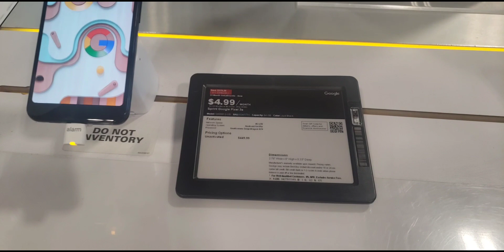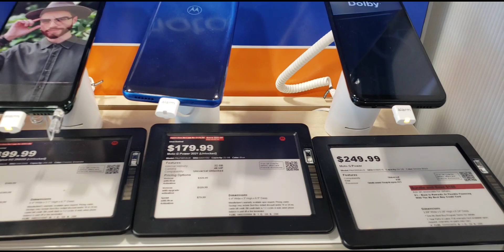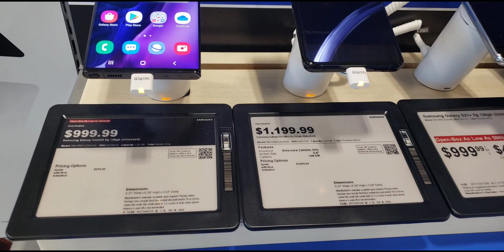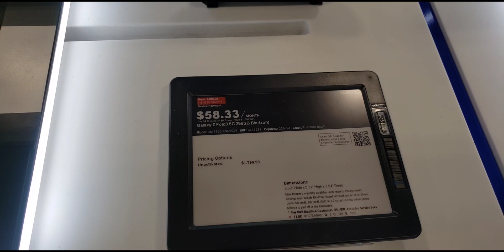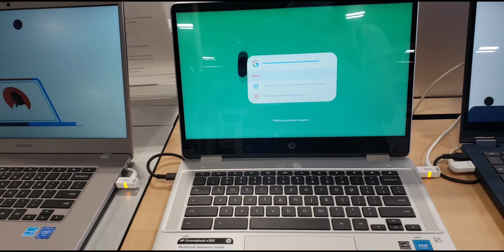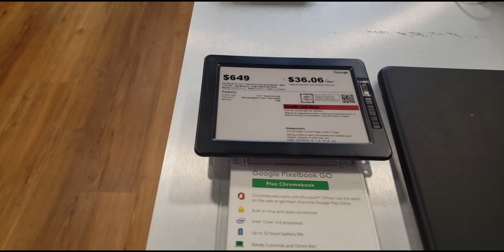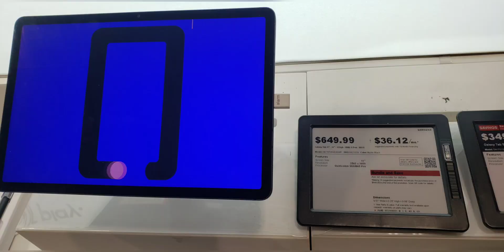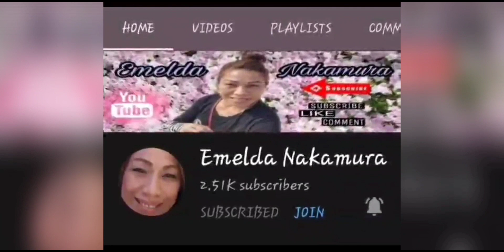BEST BUY LATEST GADGETS TO BUY /SMARTPHONES , IPAD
BEST BUY LATEST GADGETS TO BUY SMART PHONES ,IPAD
Gwen decastro USA